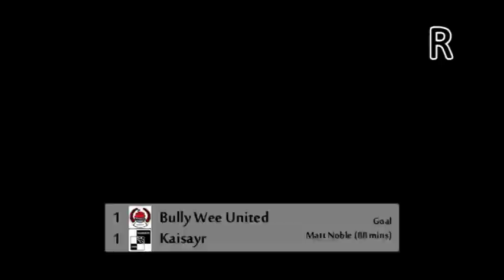Clyde 1-1 Kaisayr (Saturday, 15th September 2012)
Highlights of Kaisayr's 1-1 draw away toClyde supporters team, Bully Wee United.  A late equaliser from Matt Noble salvaged a point for the visitors.